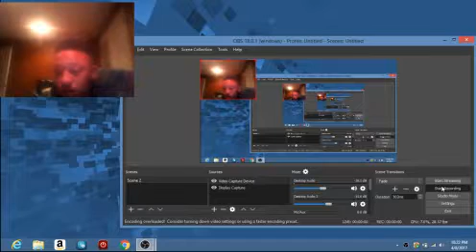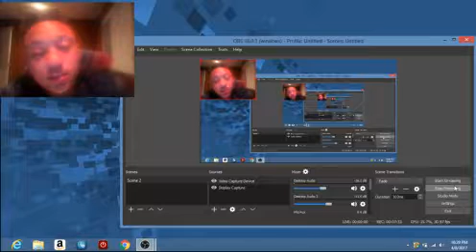tiny trooprs 2